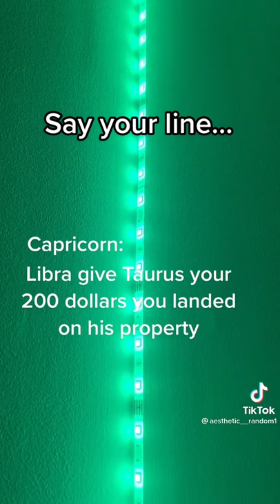say your line zodiac signs